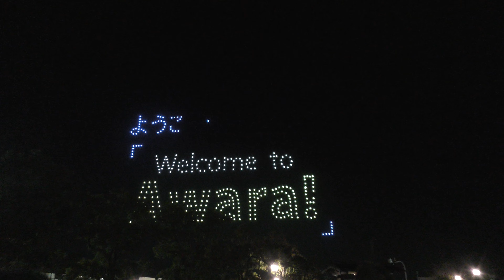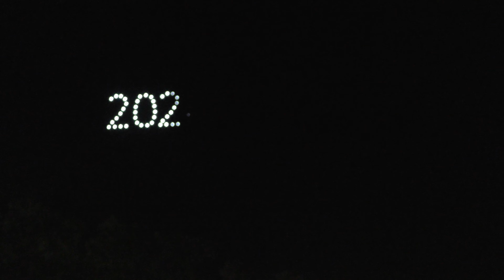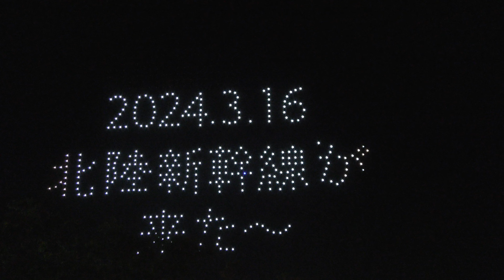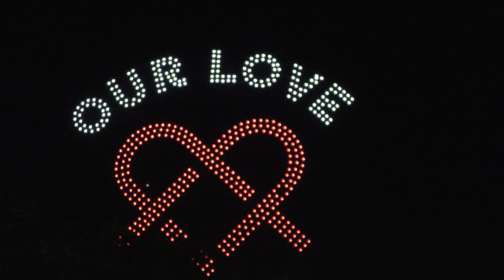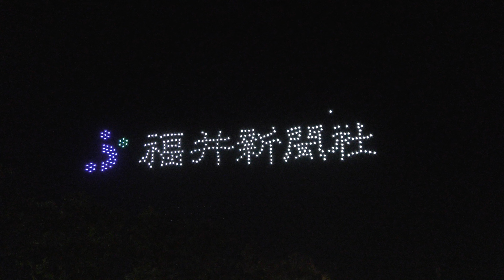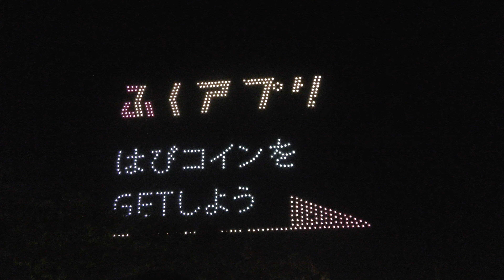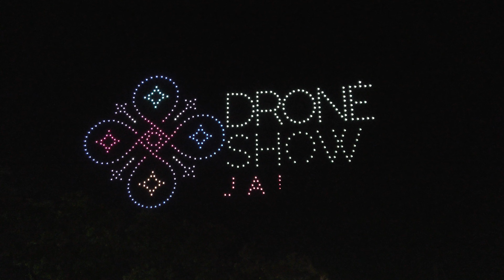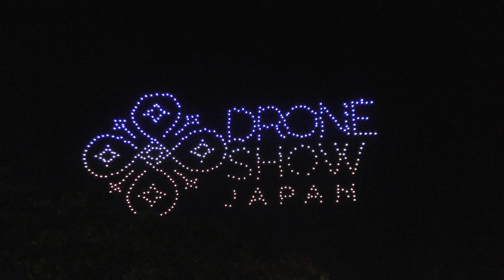ドローン500機によるスペシャルドローンショー あわら温泉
あわら温泉開湯140周年記念事業と連動したイベントのスペシャルドローンショー
ドローン500機を用い、北陸新幹線をはじめとした様々なシルエットがあわらの夜空を彩りました。